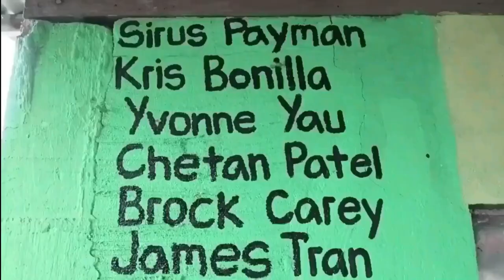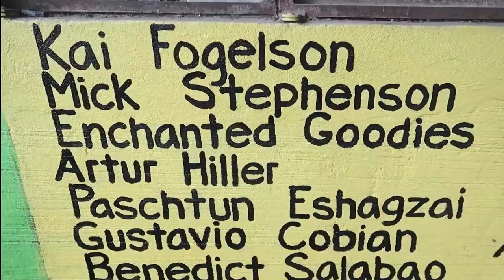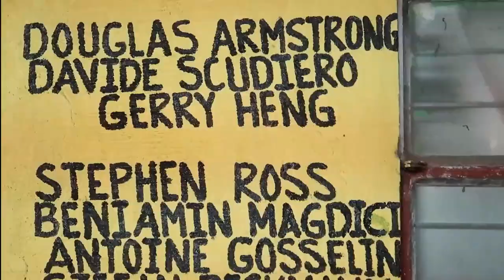My Concrete Gym Arm And Glute Workout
My Concrete Gym Arm And Glute Workout. Best homemade gym equipment awesome gym ideas.